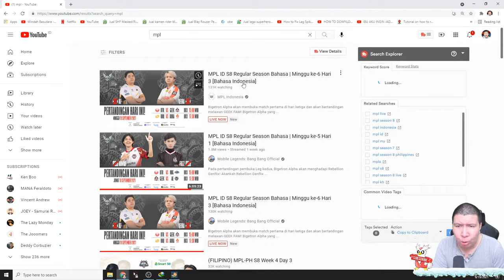IKAN KURUS SKINI TERBANG KE ANGKASA! I Am Fish GAMEPLAY #4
nightbot commands:

!sebutnamaku
!daganganku
!umur
!asal
!awalyoutube
!gamefavorite
!jadwal
!pacar
!cendy
!rio
!harly
!eka